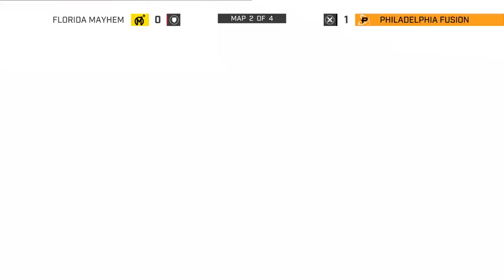【鬥陣聯賽階段3】狂歡隊 v.s 融合隊 第一至二場精華：走位封殺戰! Carpe致命狙擊狂歡隊 | W1D4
《鬥陣職業聯賽》階段3 - 第一週第四天 (08/04/2018)
Florida Mayhem 對決 Philadelphia Fusion 第一至二場精華
主播：丹尼、木子